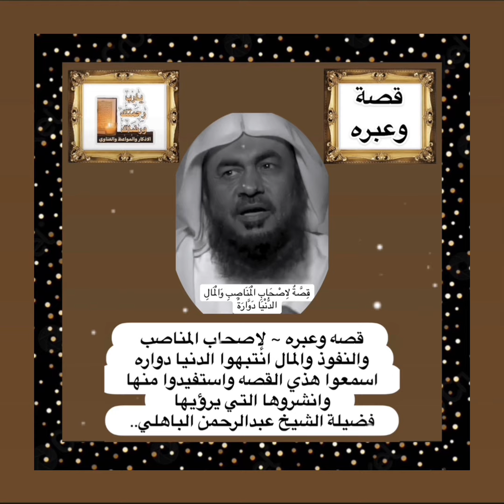قصه وعبره ~ لإصحاب المناصب والنفوذ والمال انتبهوا الدنيا دواره اسمعوا فضيلة الشيخ عبدالرحمن الباهلي.